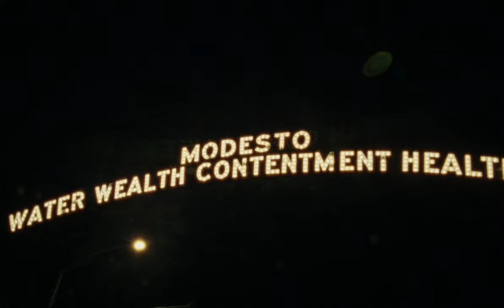Warm Blood | Trailer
Director: Rick Charnoski
Origin: USA
Language: English